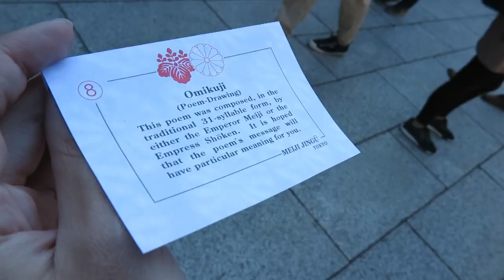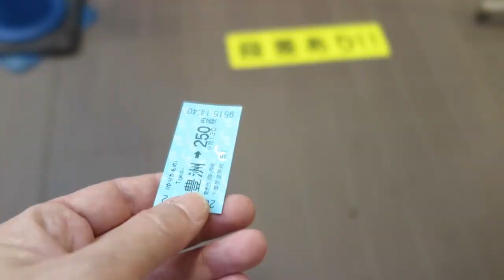Last day in TOKYO - Travelling Sunglasses in Japan 14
Our last day in Tokyo brought us to the Tokyo Metropolitan Government Building with stunning views on the city, then to the Meiji Jingu temple in the forest right in the center of Tokyo, and finally to the MORI Building DIGITAL ART MUSEUM: teamLab Borderless exhibition with mesmerizing festival of light.
It’s hard to accept that this is our last day in Japan :(